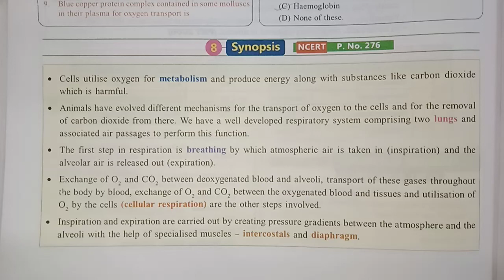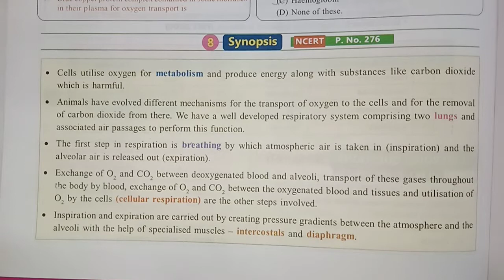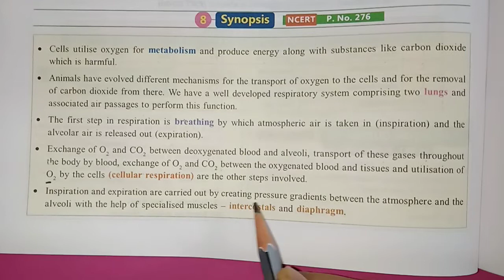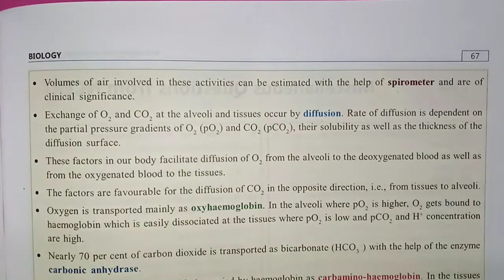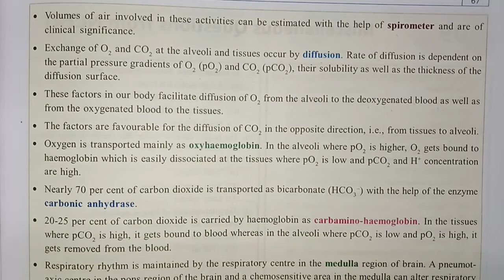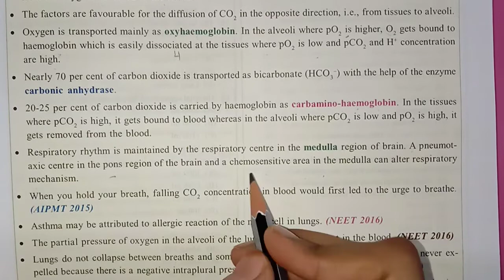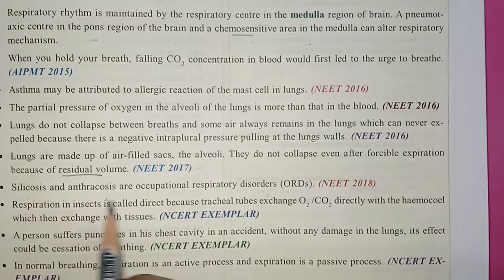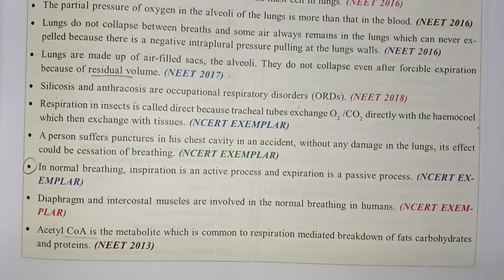Breathing and Exchange Of gases Class 11 Summary/Synopsis One Shot Biology NEET